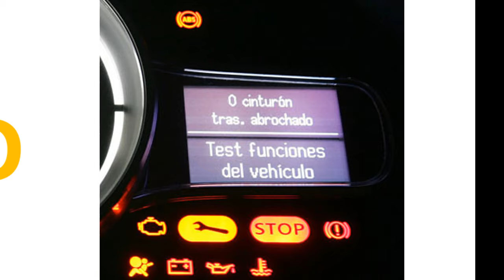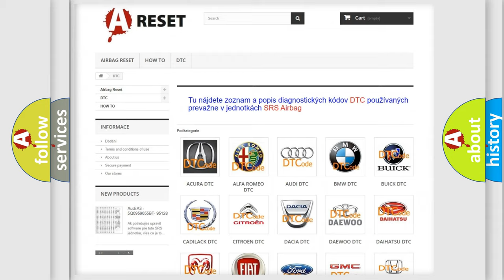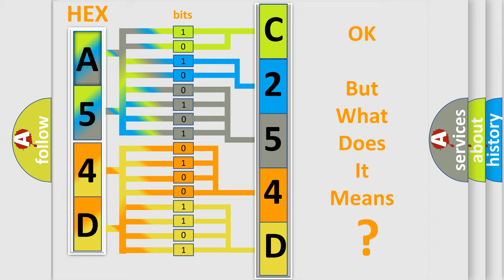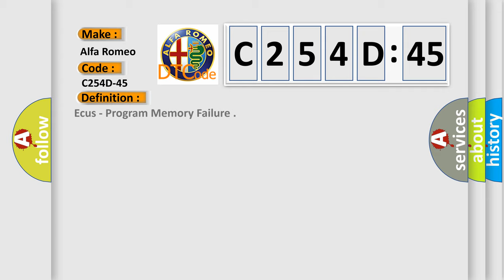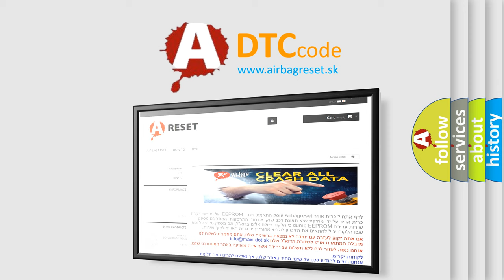DTC Alfa-Romeo C254D-45 Short Explanation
Contents:
0:21 Basic DTC analysis according to OBD2 protocol standard.
1:48 Insight into programming
2:58 A diagnostically understandable description of the Diagnostic Trouble Code
3:05 Basic error definition

Make:
Alfa Romeo
Code:
C254D-45
Definition:
Ecus - Program Memory Failure
Description:
Failure Type:
This sub type is used by the control module to indicate a program memory failure for embedded systems using FLASH memory. This is equivalent to ROM in RAM or ROM or EEPROM embedded systems.